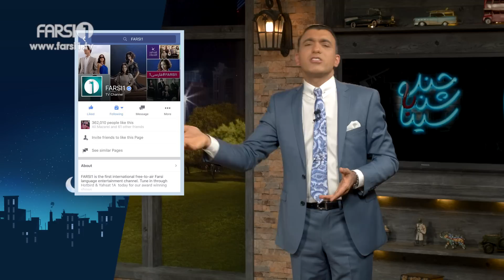ChandShanbeh S3 – EP28 - FARSI1 / چندشنبه با سینا – فصل سوم – قسمت بیست و هشتم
قسمت بیست و هشتم چندشنبه با سینا – مصاحبه اختصاصی با شهیاد، خواننده
CSS – EP28 - An Exclusive Interview with Shahyad, Singer